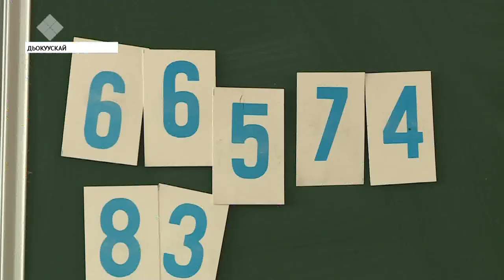Саха политехническай лицейгэ эбии саха кылааһын арыйдылар